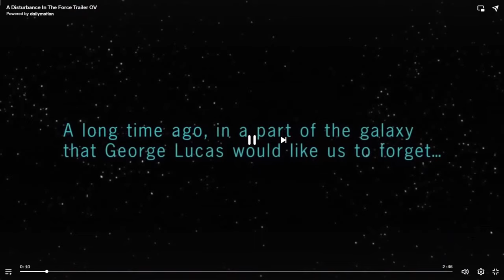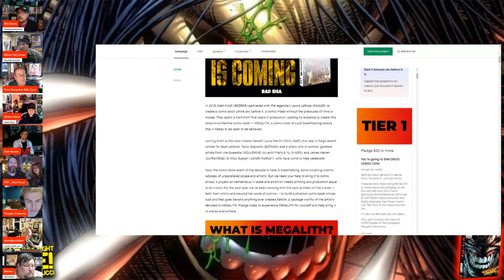Thursday Night LIVE with Billy Tucci and Dale Keown!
Join Billy and Nile as they welcome Dale Keown to the show to talk about the upcoming INDIEGOGO launch for 30th Anniversary PITT Omnibus!!